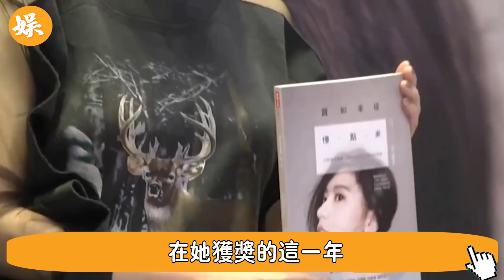當小三致原配早產，狂睡5男一次比一次猛，清純女星被包養內幕曝光，婚後生活竟成這樣#賈靜雯#辣評娛圈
當小三致原配早產，狂睡5男一次比一次猛，清純女星被包養內幕曝光，婚後生活竟成這樣

56歲邵美琪！被渣男鄭伊健害了7年，倪震看不下去說出實情，我們全錯了＃鄭伊健＃辣評娛圈

2女1夫還不過癮，深夜偷吃釀成大禍！一代絕色美男57歲竟淪落如此地步